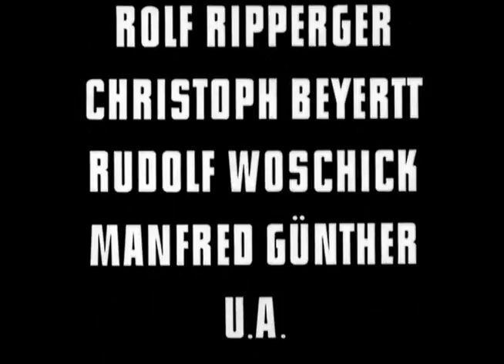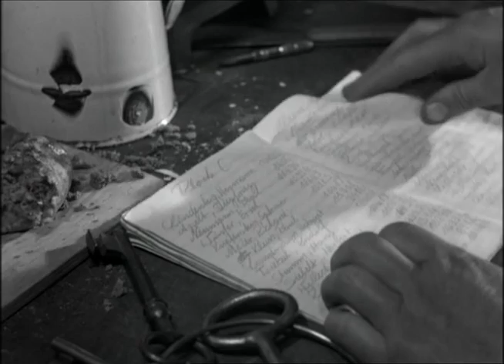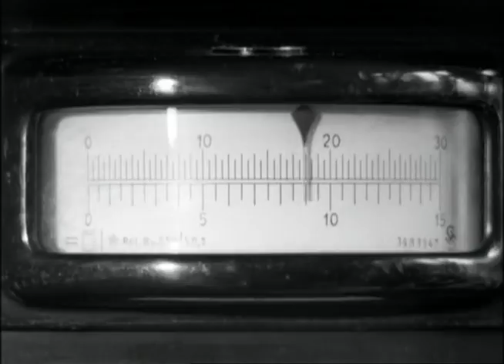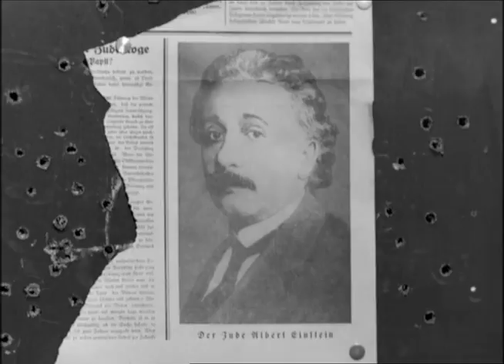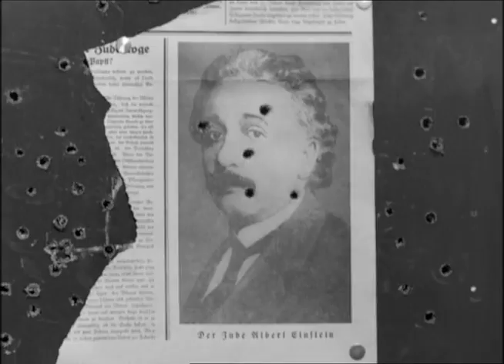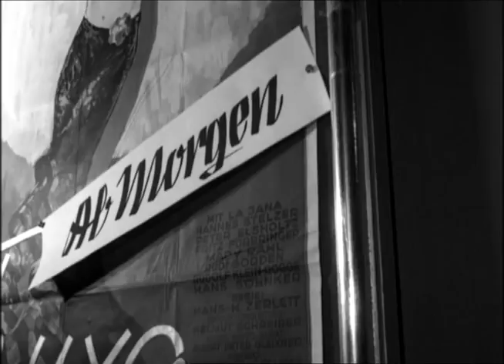Der Fall Gleiwitz (1961) Tu Radio Gliwice - napisy PL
Drobiazgowo odtworzone przygotowania do prowokacji gliwickiej z końca sierpnia 1939 r.
Zaletami filmu są niewątpliwie: czarno-biały obraz, kostiumy, plenery, scenografia oraz gra aktorów i niuanse w dialogach.
Przesłanie otwierającej i końcowej sceny filmu to jednocześnie przestroga, jak łatwo ze stanu pokoju doprowadzić do wielkiej wojny, której skutki wymykają się szaleńcom i prowokatorom spod kontroli.